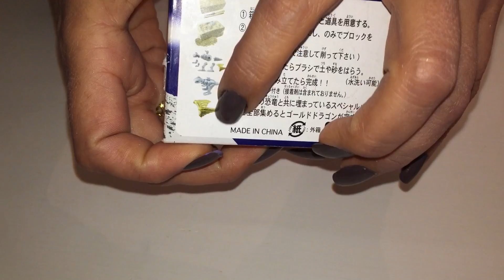SILVER DINOSAUR!! ASMR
Sorry if there isn't much sound guys the instructions said to wet it.But you can hear it well with earphones or headphones.Also the dinosaur wasn't really able to be built so i ended up putting glue on it so it would actually stay together!So sorry about that!Thank You for watching please like comment and subscribe for more!